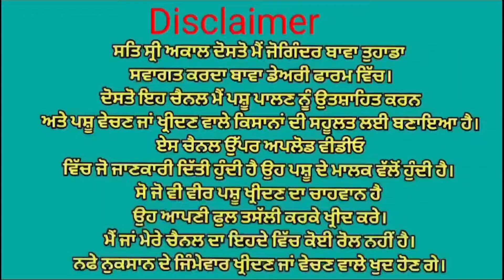ਫੁਲ ਬਰੀਡ ਵਹਿੜ ਵਿਕਾਉ 👌👌 One cow for sale. Bawa dairy farm